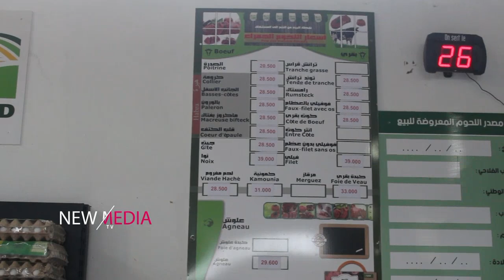🇹🇳 🥩 🍖 لهفة كبيرة على اللحوم الحمراء في نقاط البيع من المنتج للمستهلك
🇹🇳 🥩 🍖    فوضى وتزاحم على الموز في نقطة البيع من المنتج للمستهلك